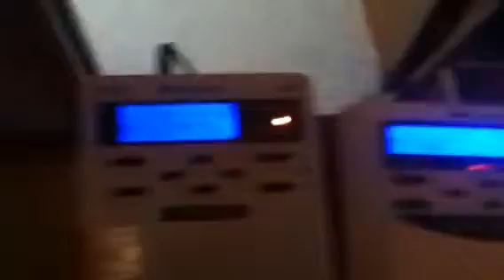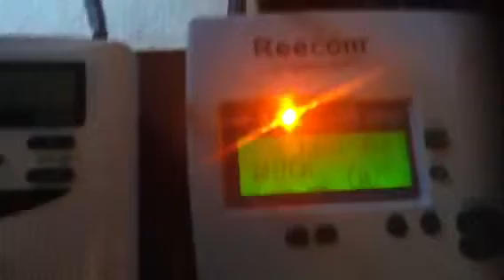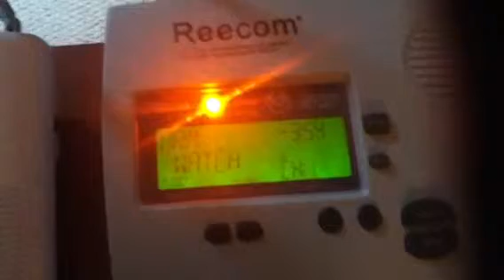NOAA - 2 Winter Storm Watches (EAS #1,118-1,119)